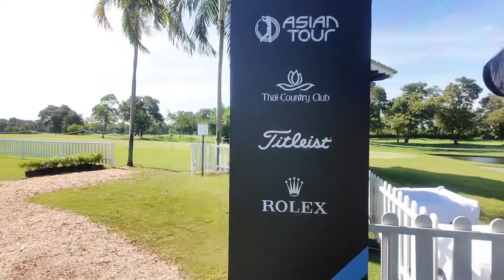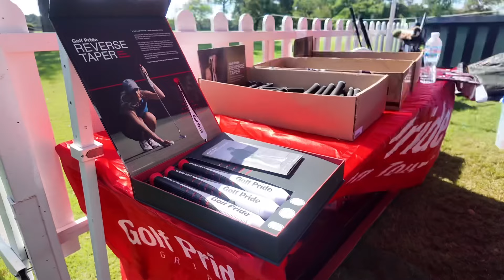⭐️ โปรภูสิทธิ์ พร้อมลุย | International Series Thailand 2024 ไทยคันทรีคลับ | Tee off 12:10 หลุม 10